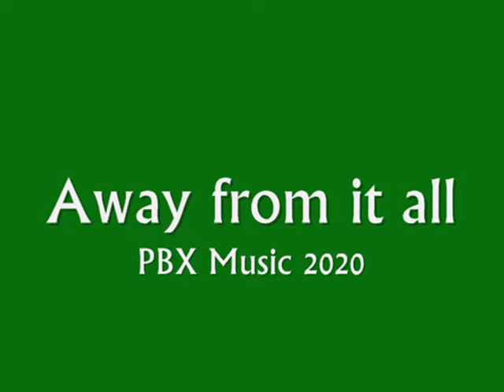Away from it all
A tune that I wrote designed to take you somewhere away from your troubles.